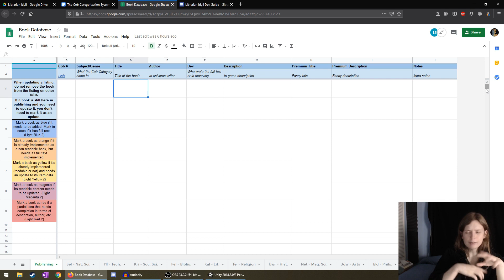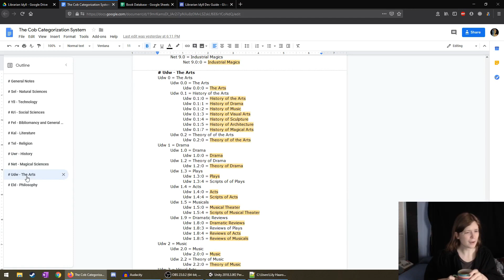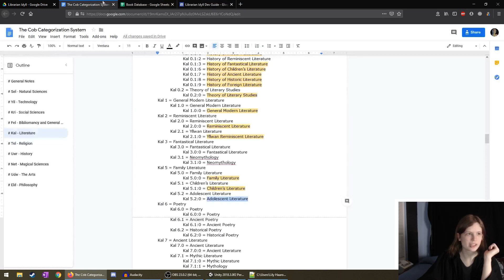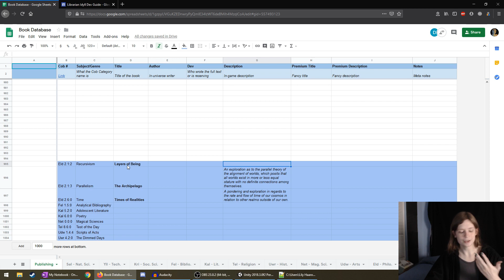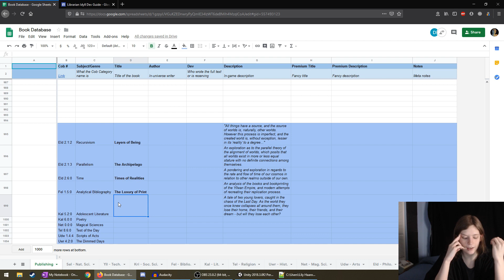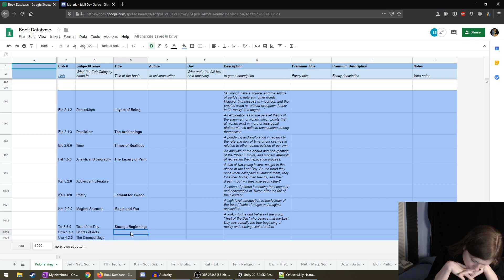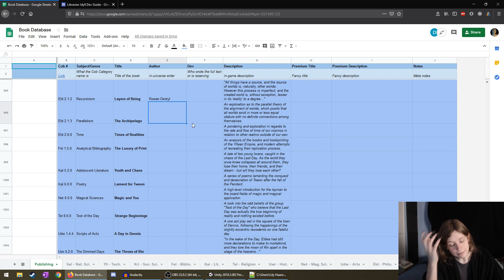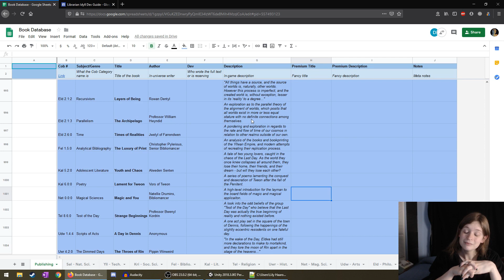ASMR | Writing Fictional Books! Game Dev Ramble and Keyboard Sounds (soft spoken)